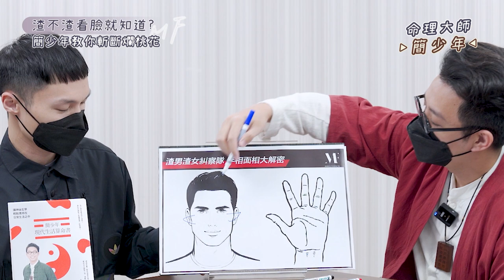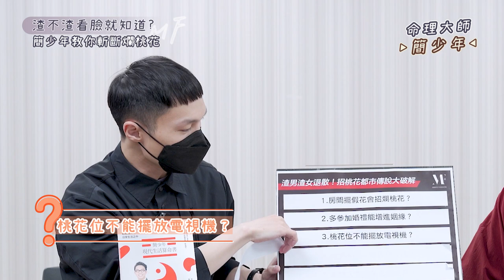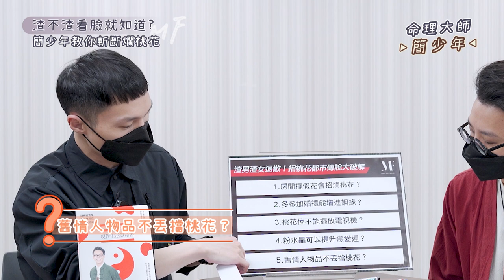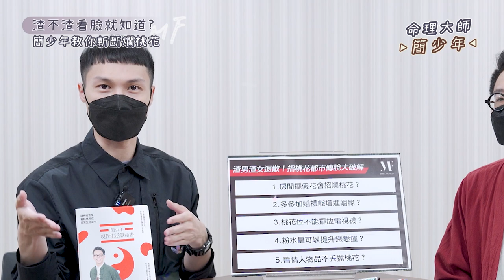【型男TALK】長這樣容易吸渣？參加婚禮更快脫單？命理大師「簡少年」解析招桃花的都市傳說！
命理大師簡少年又來啦！繼上次型男TALK單元解析脫單的時機，今回簡少年要教各位從面相判斷一個人「渣不渣」，渣男渣女原來有這些特徵？真正可怕的男生其實是「這款」？想避開感情地雷，別錯過本集精彩內容！

粉絲福利抽獎：《簡少年現代生活算命書》簽名書贈獎活動！（活動結束囉！）
活動時間：2022/7/14（四）～ 2022/7/20（三）
中獎名額：共2名
活動辦法：
Step 3：YT影片留言回答「覺得簡少年哪一點超準？」
得獎公佈：得獎者將於 2022/7/21（四）公佈於影片留言處
❗️獎品寄出過程中，若因故導致收件人未順利收件，主辦單位將不再另行寄送
❗️獎品一律採隨機送出不得挑選，主辦單位保有修改、變更或暫停本活動之最終權利